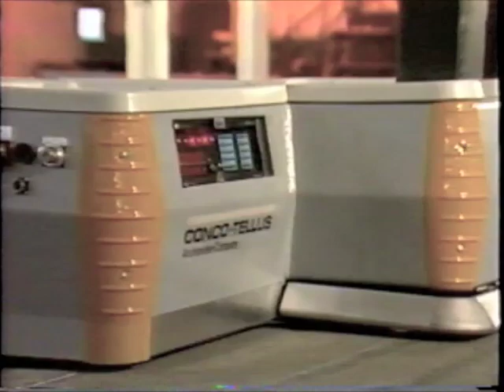Automated Guided Vehicle - The AGV for Engine Assembly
Automated Guided Vehicle for Engine and Transmission Assembly automation. Corecon's Patriot P315 model AGV is ideal for factory automation of car and truck assembly facilities.